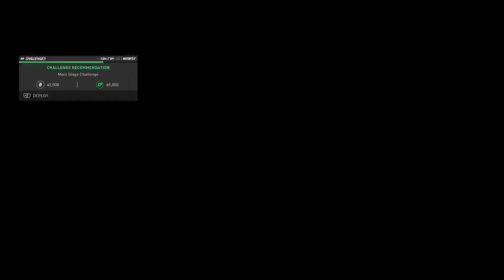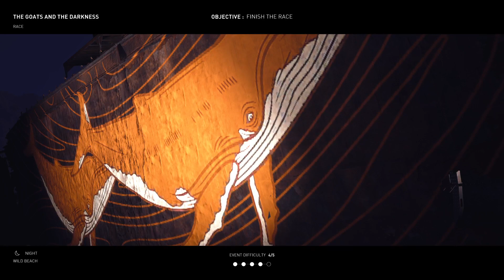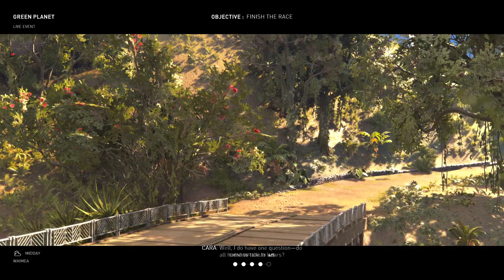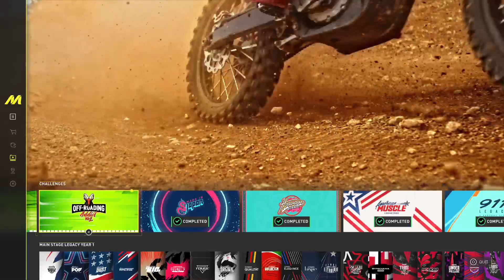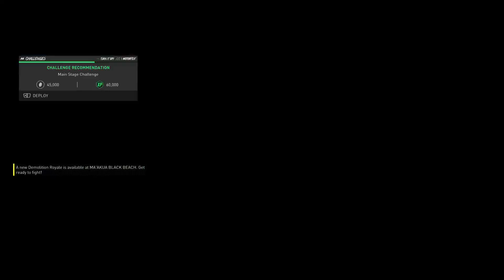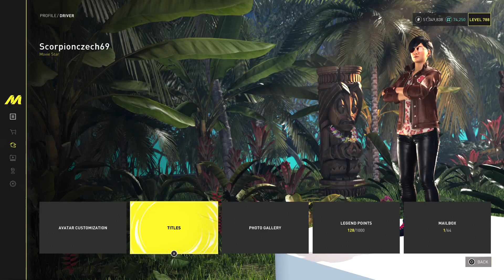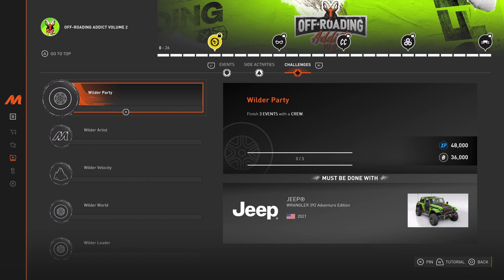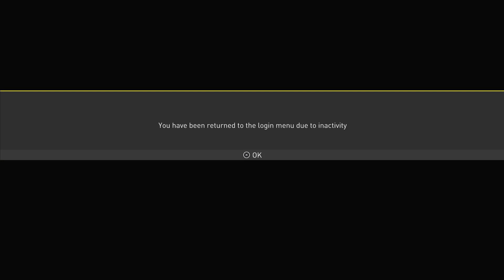The Crew Motorfest : OFF-ROADING Addict Volume 2 Playlist Showcase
This is Just a Showcase ... Take it with Easy mind and Have Fun :D
ENG: Thank you very much for watching this video I hope you will Like it And I really appreciate it...

CZ/SK: Moc vám děkuji že se dívate na toto video moc si toho vážím ...

Pro Settings made By Akorr